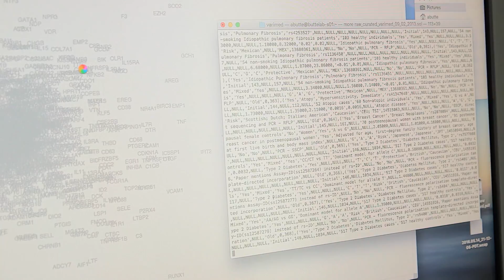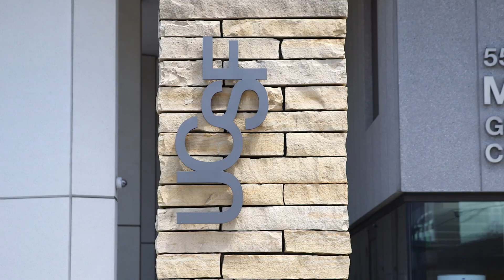UCSF ICHS Butte Intro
A welcome message from Prof. Atul Butte, Director, Institute for Computational Health Sciences at UC San Francisco.